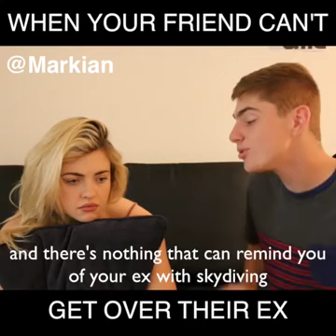Markian] When You're Friends Cant Get Over Their Ex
Shalom guys! Sorry for not uploading for a long time just so buzy on school!!

I just reuploading this video i just want markian to be popular he is my idol!